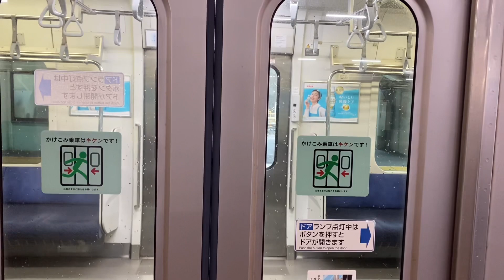【Vlog】上野始発の東海道線で快適に着席！快適すぎて家だと勘違い民いるんよ。さわやか静岡旅part3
part3
上野東京ライン・常磐線上野駅ホーム
特急ときわも見れました。